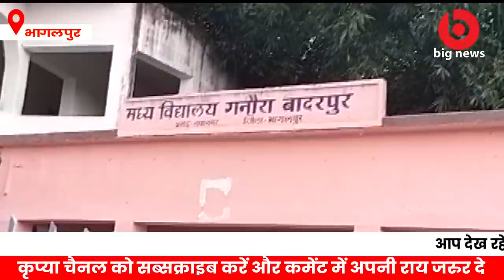Bhagalpur News - 31 August | Bhagalpur Ka Samachar | Bhagalpur News Today | Big News Bihar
Bhagalpur ka news
Bhagalpur ka samachar
Bhagalpur flood news
Bhagalpur baadh news